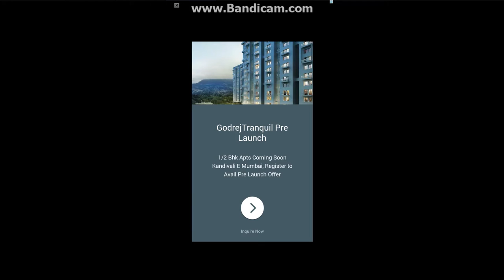Talking Tom Cat Jetski - Android Gameplay